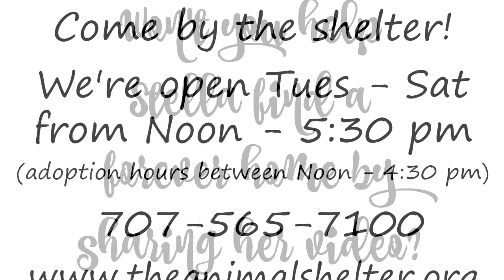Adopt Stella!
At just 6 years old, our sweet girl Stella is wonderfully sweet, polite, and affectionately charming too! Stella has been recently diagnosed with cutaneous hemangiosarcoma (a form of canine cancer) and her life span is therefore limited. We are sure hoping to find Stella a loving family who can offer her warmth and comfort over her remaining years. Stella would be so worth is as when she sees you her beautiful eyes light up and her whole body wags with happiness and joy!
Stella likes other dogs and is very polite with them. She would like to live in a home with children ages 12 and older with proper introduction.